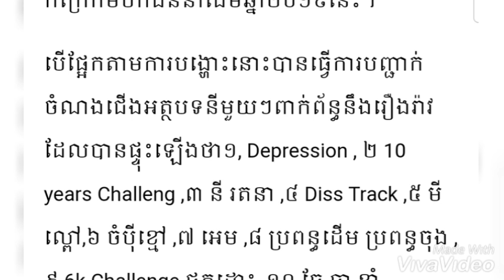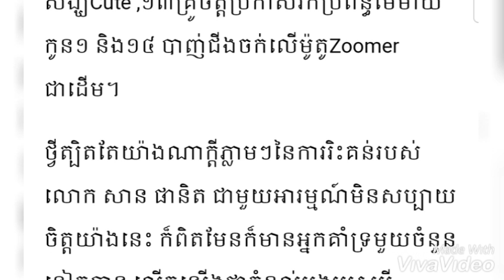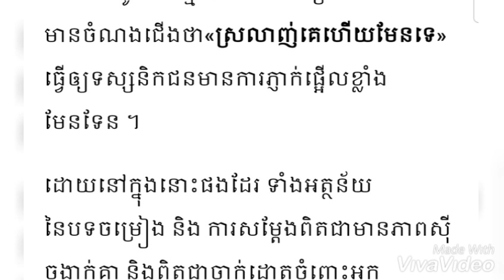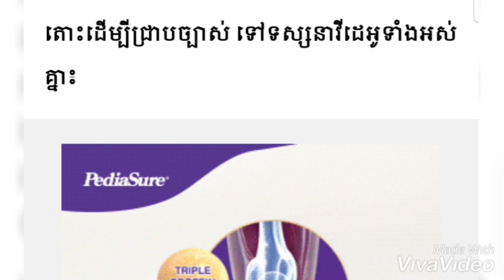សាន ផានិត បង្ហាញការអន់ចិត្តដោយដាក់មួយឃ្លាថា...+ គ្រី ថៃពៅ ស្រលាញ់...